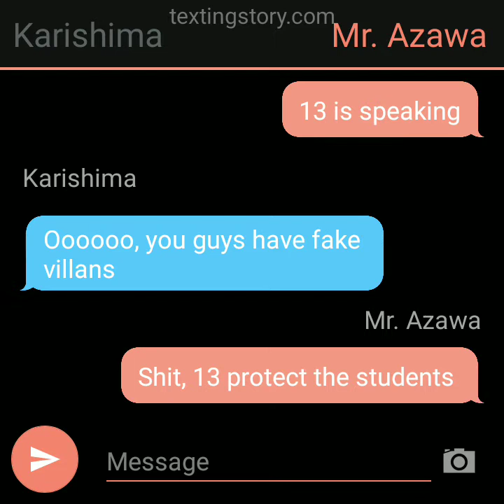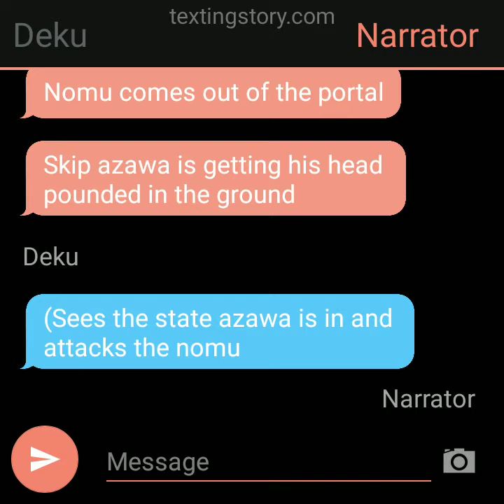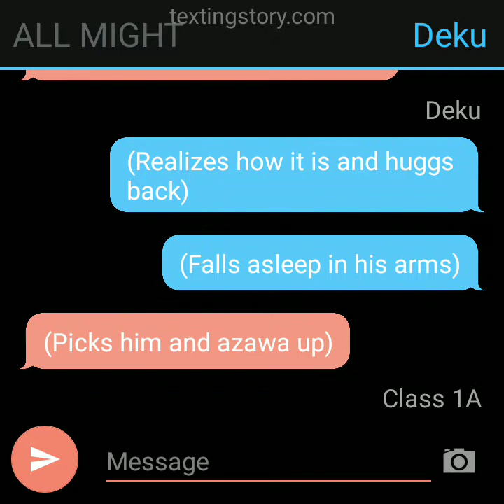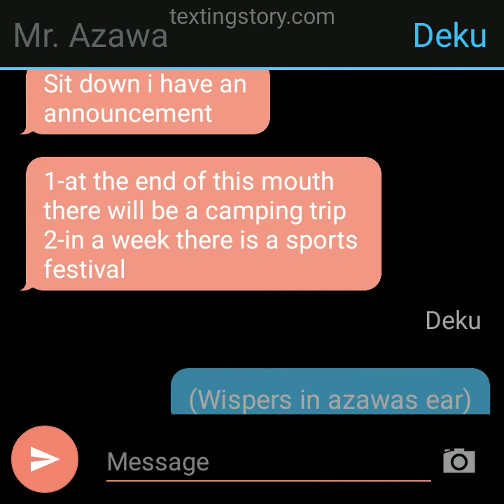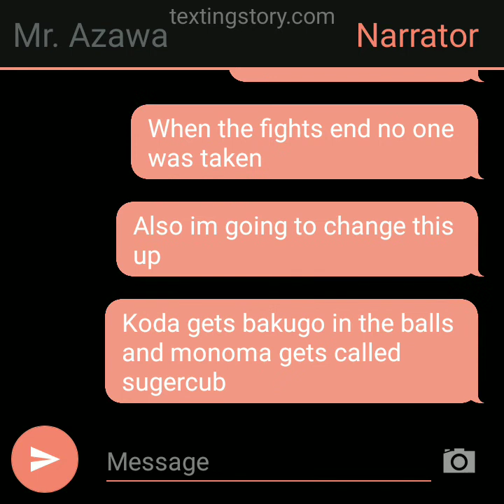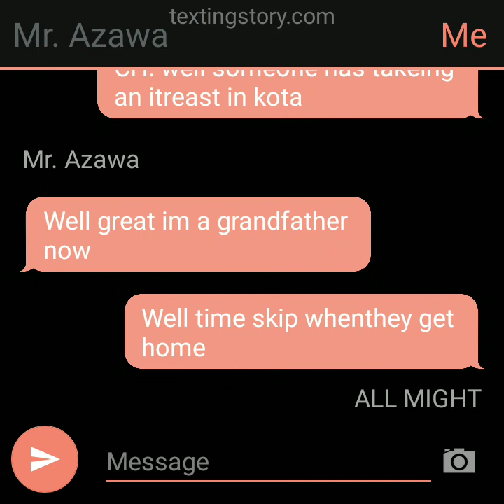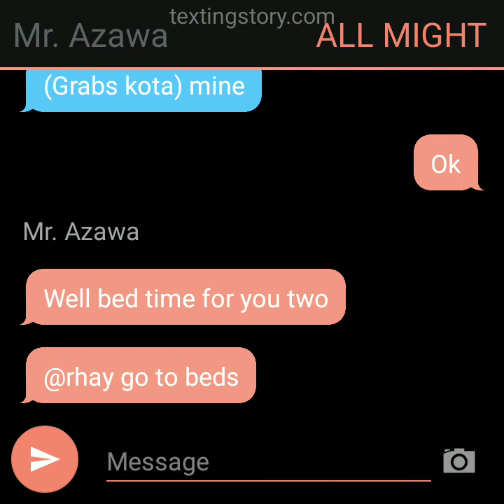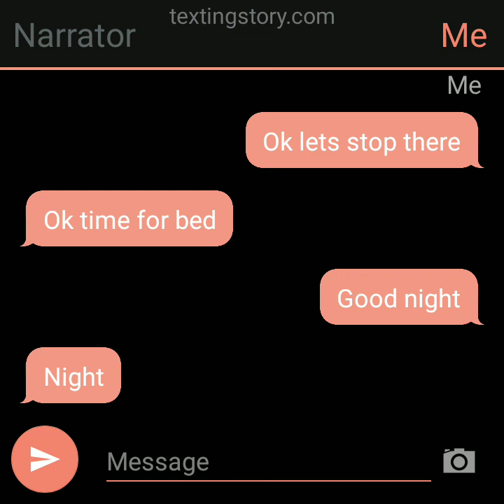Part 3 beast boy deku mha texting stories